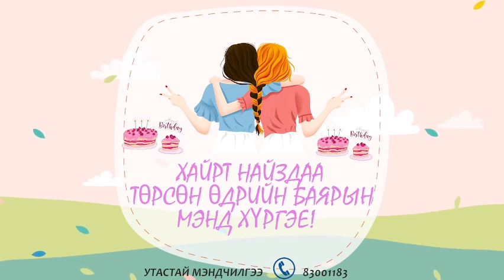Хайрт найз 💖Нямгэрэлдээ💖 найз Хишгээгээс нь илгээсэн мэндчилгээ 🥳👏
Хайрт найз 💖Нямгэрэлдээ💖 төрсөн өдрийн баярын мэнд хүргэе. Найз гэдэг үгний утга учир болсон чамдаа хязгааргүй их хайртай шүү гээд найз Хишгээгээс нь илгээсэн мэндчилгээ 🥳👏😊😘🥰
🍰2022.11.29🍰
Утастай Мэндчилгээ Дэлхийн Монголчууд 83001183